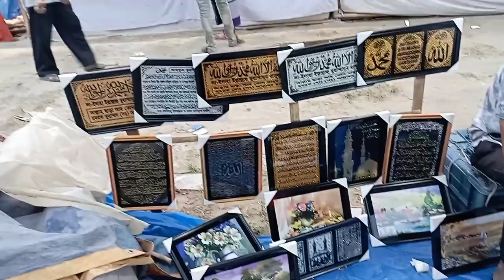কারো পৌষ মাস কারো সর্বনাশ। অনেক বছর পর মেলায় গেলাম।সালমানের জন্য মেলা থেকে কি কি কিনলাম।daily vlog.